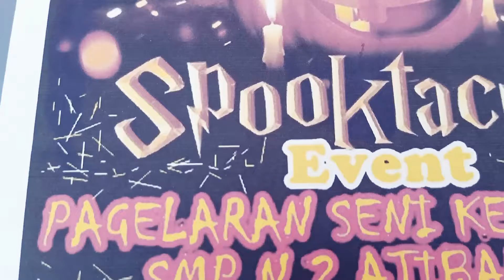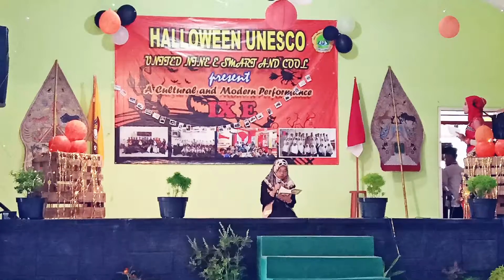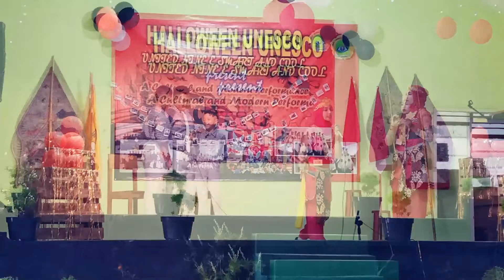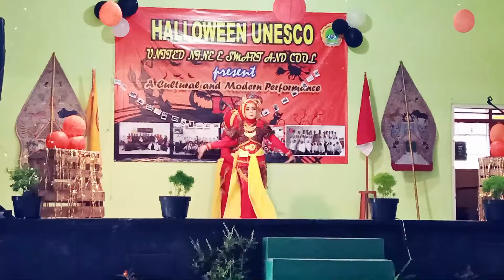PAGELARAN KELAS 9E - SMP N 2 Ajibarang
Dalam rangka penilaian ujian praktek kelas IXE SMP N 2 Ajibarang menampilkan berbagai ragam pentas seni. Dari tari, nyanyi, kentongan, dan lainnya. Kemampuan mengorganisir suatau acara pementasan diuji. Kekompakkan dan kerjasama sangat dibutuhkan.